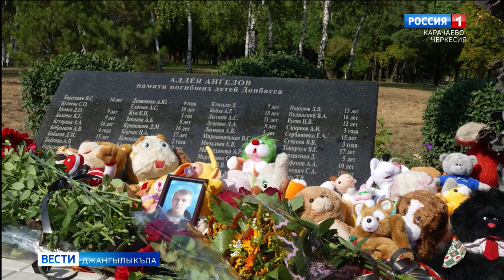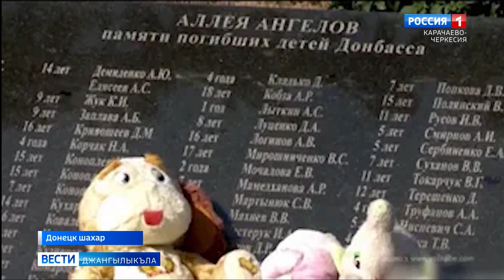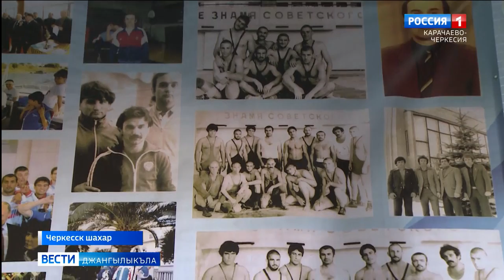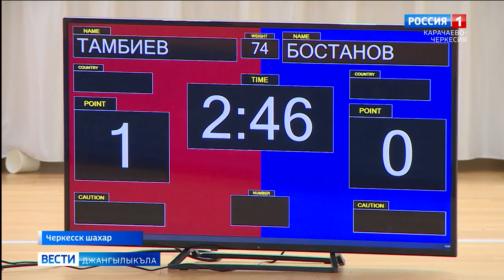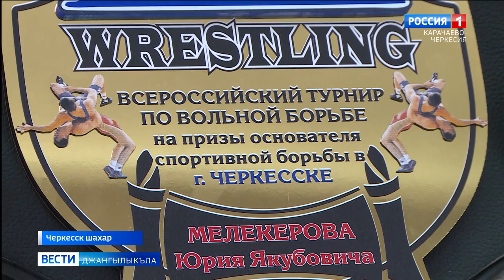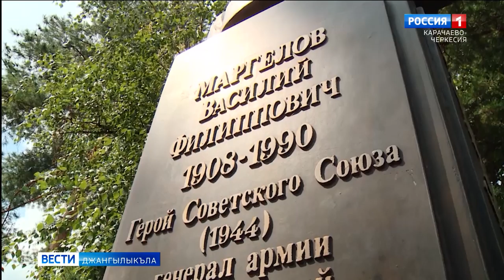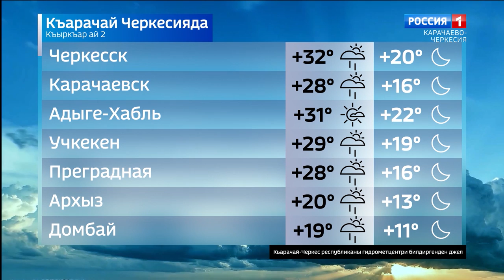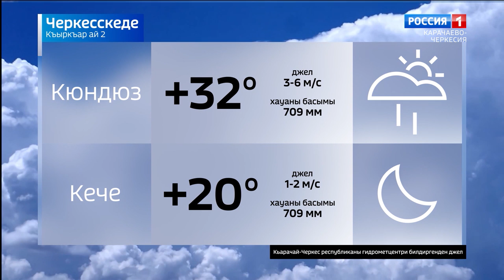Вести на карачаевском языке 02.08.2023